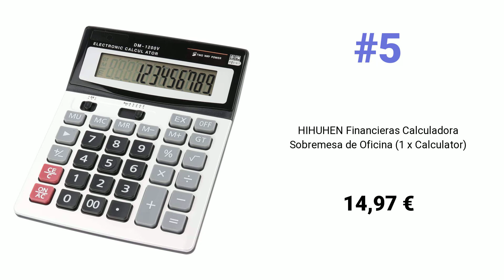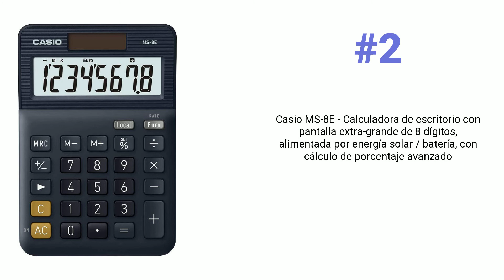Top 10 mejores Calculadoras básicas en Noviembre 2022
# 1
Newaner Calculadora,Calculadora Oficina con Pantalla LCD Grande de 12 Dígitos, Función Estándar Calculadora Basica para Oficina, Hogar y Escuela, Calculadora Financiera con Botones Grandes, Azul

⭐ 4,1 👍 73 🔗

# 2
Casio MS-8E - Calculadora de escritorio con pantalla extra-grande de 8 dígitos, alimentada por energía solar / batería, con cálculo de porcentaje avanzado

⭐ 4,5 👍 259 🔗

# 3
CASIO SL-310UC-BK - Calculadora, 0.8 x 7 x 11.8 cm, color negro

⭐ 4,6 👍 3.608 🔗

# 4
Genie 120 B - Calculadora, 8 dígitos, batería dual (solar y pila), diseño compacto, color gris

⭐ 4 👍 747 🔗

# 5
HIHUHEN Financieras Calculadora Sobremesa de Oficina (1 x Calculator)

⭐ 4,3 👍 1.327 🔗

# 6
Helect H-1006- Calculadora Sobremesa de Oficina, Plata

⭐ 4,5 👍 4.684 🔗

# 7
Calculadora GUYUCOM, Calculadora Grande de 12 dígitos con Pantalla LCD, Botón Sensible, Calculadora Financiera Solar y de Batería de Doble Potencia (Azul).

⭐ 4,5 👍 361 🔗

# 8
Juliyeh Calculadora de Escritorio básica de Doble Potencia Grande de 12 dígitos, Escritorio básico de Doble Potencia con energía Solar y batería, Escuela, hogar y Negocios (Color Rosa)

⭐ 4,5 👍 388 🔗

# 9
HP 300s+ Scientific Calculator - Calculadora (Black, Pantalla LCD de 4 líneas con Formato de Libro de Texto, 5 Minutos, Batería

⭐ 4,2 👍 15 🔗

# 10
Helect H1001- Calculadora Básica, Energía Solar, Negro

⭐ 4,5 👍 21.438 🔗